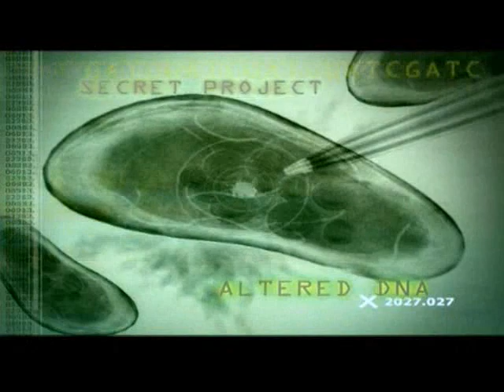MUTANT X 5